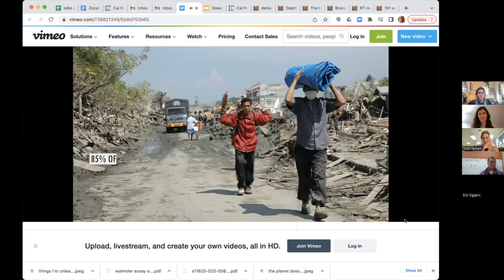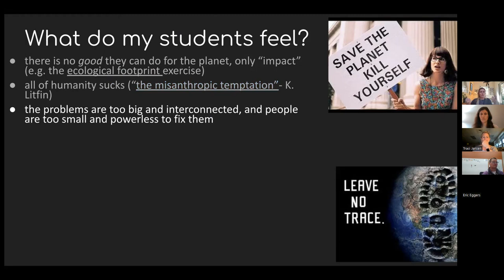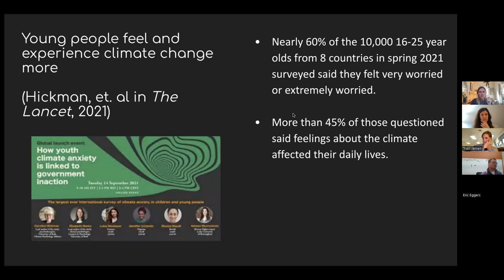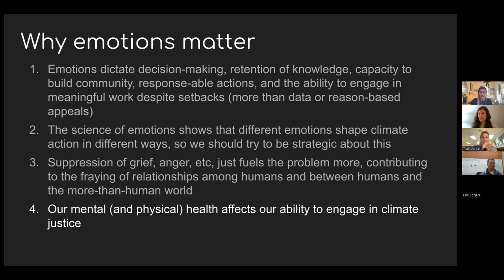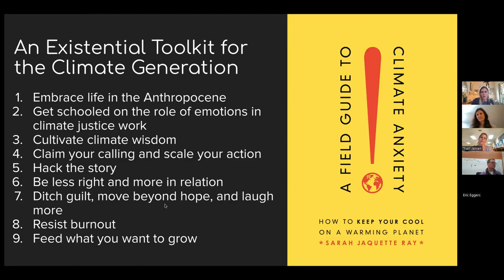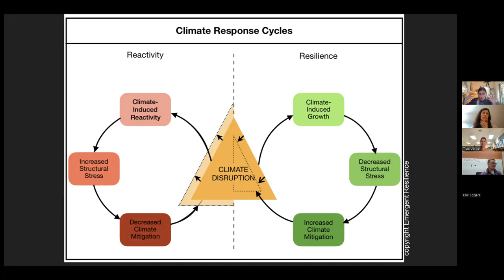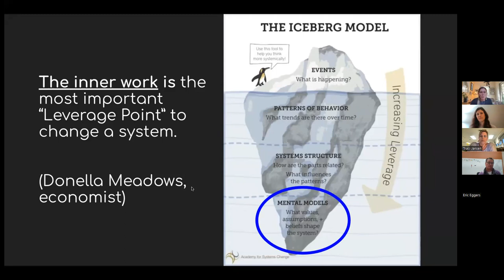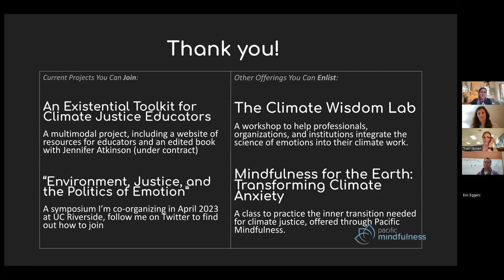Connect on the Quest: A Field Guide to Climate Anxiety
Those inheriting our planet’s environmental problems expect to encounter challenges, but they may not have the skills to grapple with the feelings of powerlessness and despair that may arise when they confront this seemingly intractable situation.

Drawing on a decade of experience leading and teaching in college environmental studies programs, Sarah Jaquette Ray has created an “existential tool kit” for youth who are reenergizing global environmental activism – the “climate generation.” Combining insights from psychology, sociology, social movements, mindfulness, and the environmental humanities, Ray explains why and how we need to let go of eco-guilt, resist burnout, and cultivate resilience while advocating for climate justice. Her new book, a Field Guide to Climate Anxiety, is the essential guidebook for the climate generation—and perhaps the rest of us—as we confront the greatest environmental threat of our time.

Connect on the Quest is a virtual gathering centered on providing Green Schools Quest participants with opportunities to connect with each other and learn together. It is also open to educators who are not yet participating, but would like to learn about the subjects shared. This year’s Connect on the Quest series will focus on resources and education surrounding Climate Action.

1:10 - Bridgeway Elementary (Pattonville) GSQ Project updates from Mentor Maggie McCoy
5:33 - Bryan Hill and Columbia Elementary Schools (SLPS) GSQ Project updates from Mentor Maggie McCoy
8:49 - Presentation by Sarah Jaquette Ray on "A Field Guide to Climate Anxiety"
56:26 - Central High School (Springfield, MO) GSQ Project updates from teacher Paul Epps